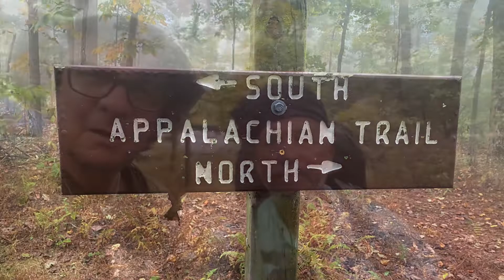October 16, 2021 Update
Hiking Northern Virginia on our way to Bear’s Den then to trail angels Marie and Scott’s.